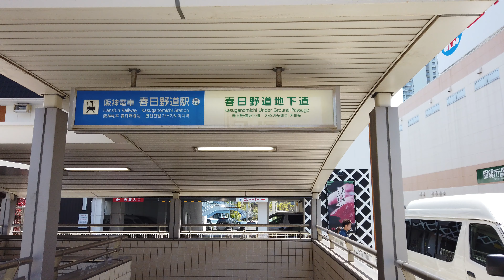阪神 春日野道駅からJR灘駅まで神戸臨港線を4K動画で歩き撮り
阪神春日野道東口から神戸臨港線跡の桜をJR灘駅まで撮っています。
2019年04月撮影